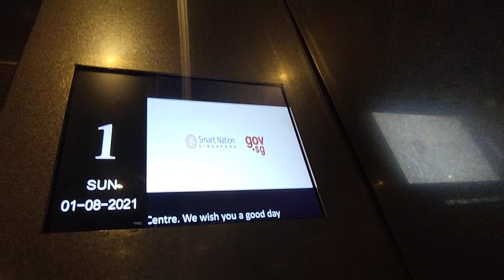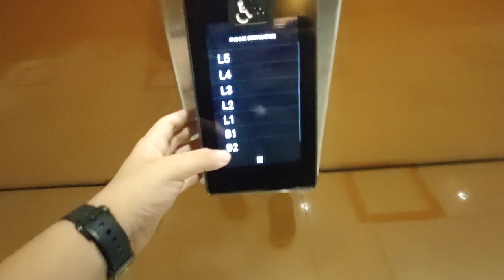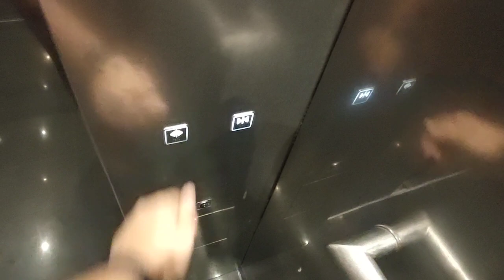Schindler 5500 PORT Elevator at Woodlands Civic Centre.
Singapore Elevators films 1 of the lifts at Woodlands Civic Centre in Woodlands, Singapore.

Date taken: August 1 2021
Floors served: B2 to 6
Year installed: 2000 (by Dongyang)
Year modernized: 2011 (by 9G)
Year replaced: 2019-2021 (by Schindler)